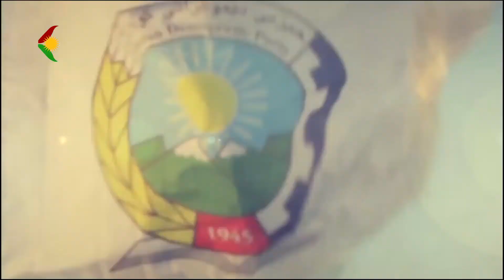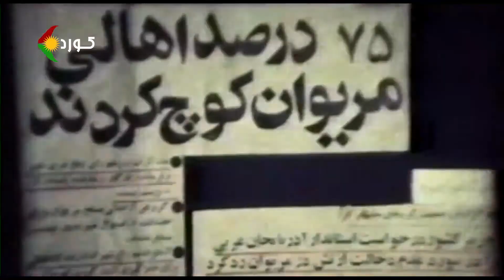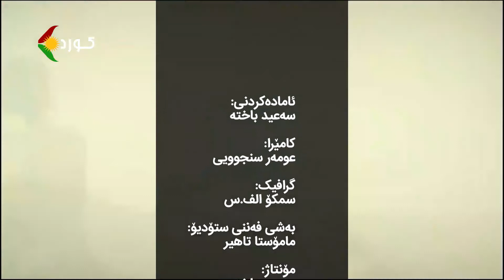ژیان و خەبات - ژیان و خەباتی غەفوور محەممەدنژاد ( زاواکێوی)